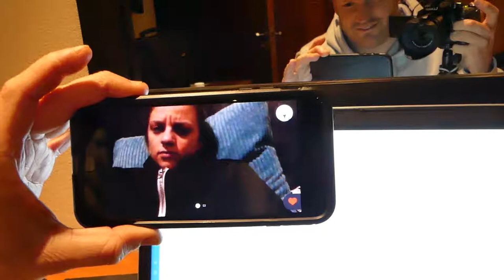Jiu Jitsu... in Port Elizabeth, South Africa | Vlog 016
Flashback to why my muscles hurt... I collect a brand new gi for Danny... and train with Chris Bright at PE Submission Fighting Academy (PESFA). Good times!

Gear:
SJCam 5000X Elite